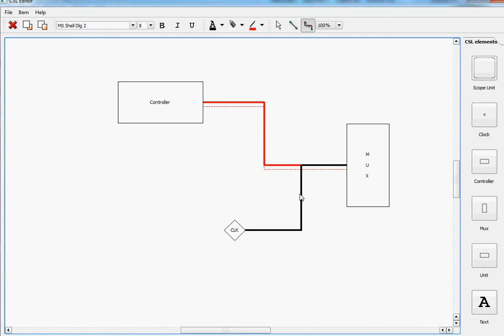connections zigzag color